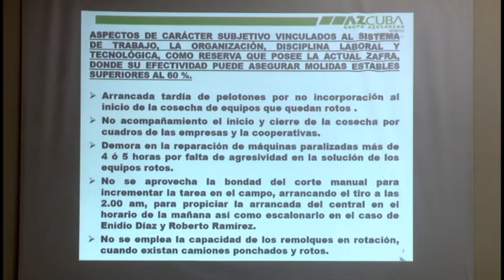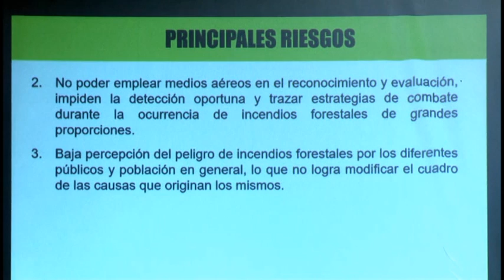Analizan en Consejo de Gobierno provincial importantes temas del desarrollo socioeconómico de Granma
Sesionó el consejo de gobierno en Granma presidido por Francisco Escribano Cruz, gobernador del territorio. Entre los temas evaluados en la agenda figuran la situación de la zafra azucarera, emplear más los aportes de la ciencia y la técnica en función del desarrollo productivo, entre otros asuntos.